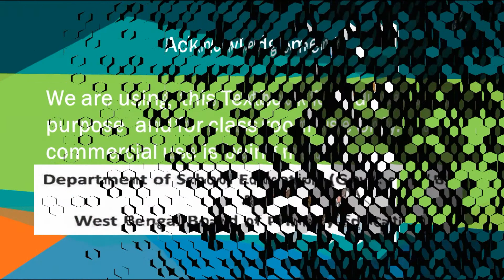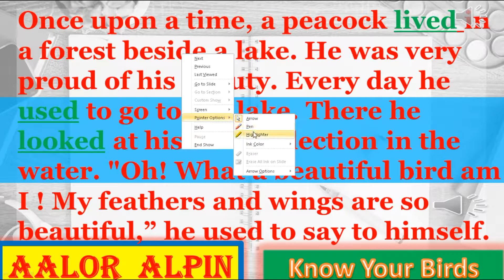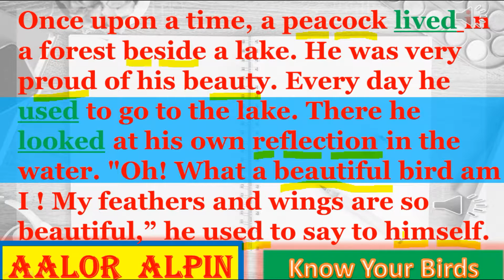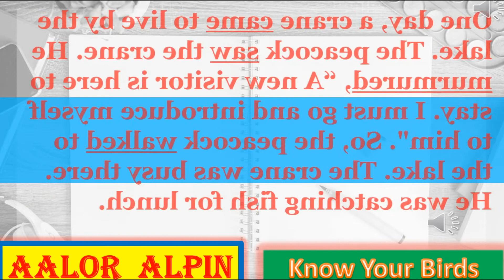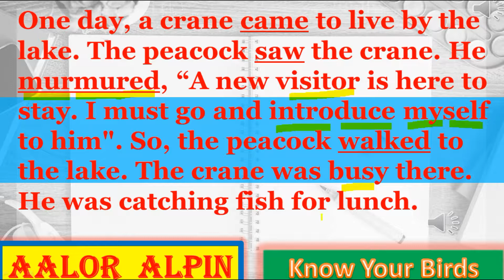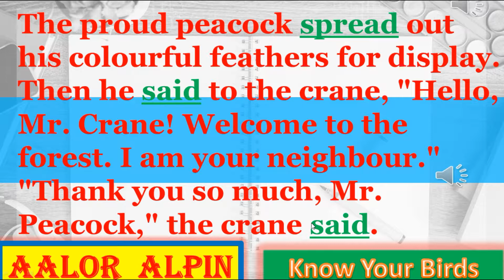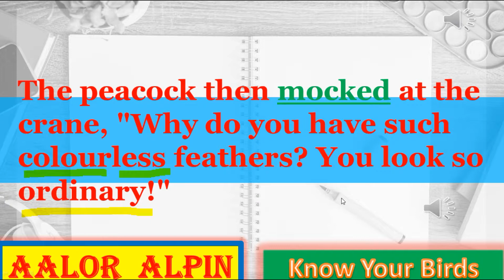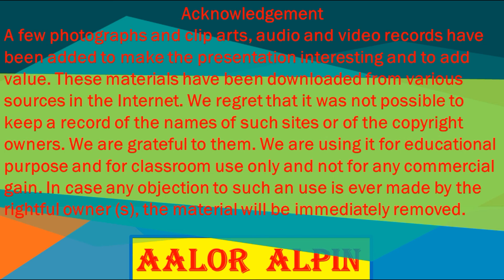WBBPE Class Three Butterfly The Peacock and the Crane